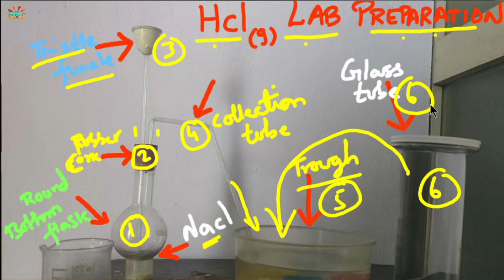HCl (Hydrogen Chloride) Gas Preparation Demo | Chemistry Tamil | 10th Chemistry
Hydrogen Chloride Gas Preparation Demo,
simply explained in Tamil.